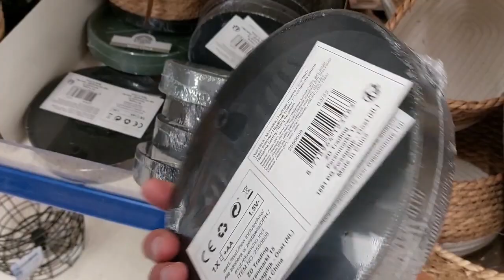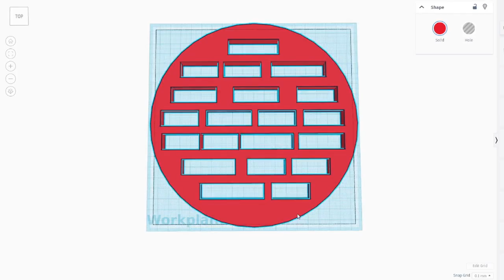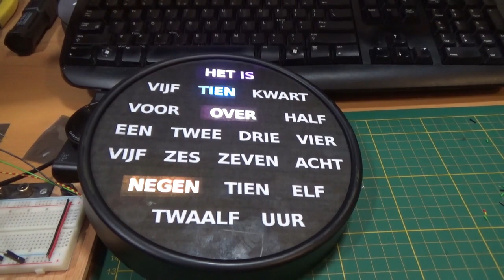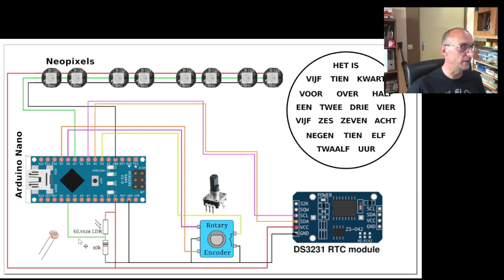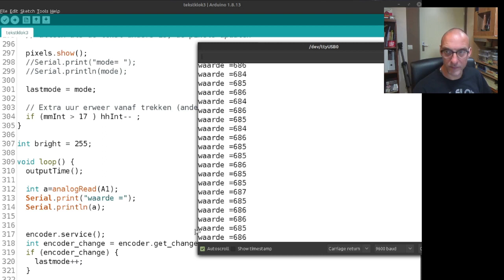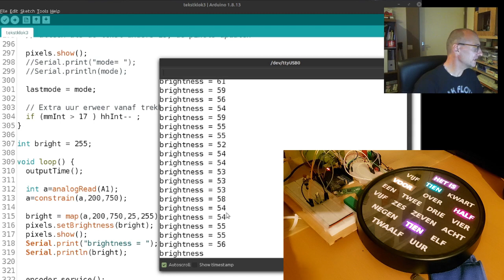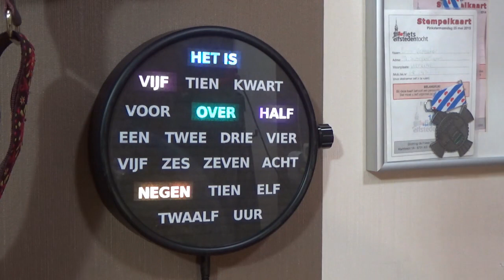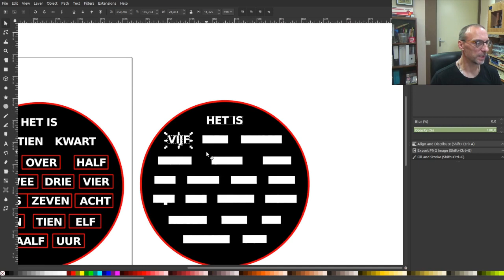Woordklok, deel 2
Dit is een vervolg op de vorige video waarin ik een prototype woordklok maakte.